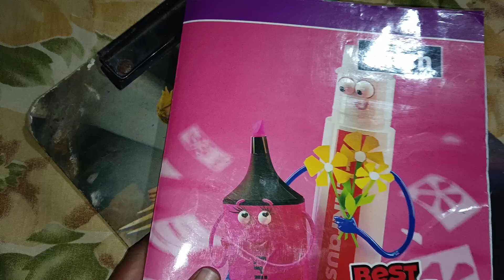वित्त एवं वाणिज्य की परिभाषा vit aur vadijya ko समझाएं bsc 2 year 2021 solved paper vit kya hai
वित्त एवं वाणिज्य की परिभाषा vit aur vadijya ko समझाएं हिंदी 2 ईयर 2021 solved paper vit kya hai
vit ki paribhasha likhiye
vit kya hai
vadijya kya h vadijya ki paribhasha kya h
vit aur vadhijya ki paribhasha likhiye
hindi paper bsc 2 year 2021 solution video
bastar University old question paper
शहीद महेंद्र कर्मा विश्वविद्यालय ओल्ड क्वेश्चन पेपर
Bsc 2 year foundation course hindi most important questions answer
bsc 2nd year foundation course paper 2 hindi language 2021 solved paper
B.com 2 year 2021 foundation course solution video
ba 2nd year 2021 hindi language paper 2 solution video
ba 2nd year solved model paper 2021
B.A.1St year question paper
B.A. 2nd year question paper with answer
bsc 2nd year question paper
bsc 2nd year 2021 hindi solved paper
bsc question paper 2021 hindi paper
bsc question answer 2021
bcom question answer 2021 hindi language
bsc model paper 2021
B A model paper 2021 hindi language
shaheed mahendra karma vishwavidyalaya 2021 hindi paper solution video
shaheed mahendra karma vishwavidyalaya bsc 2 year 2021 hindi paper solution video
Bastar University old question paper with answer
bsc 2nd year 2021 hindi language question paper with answer

solution video: is here